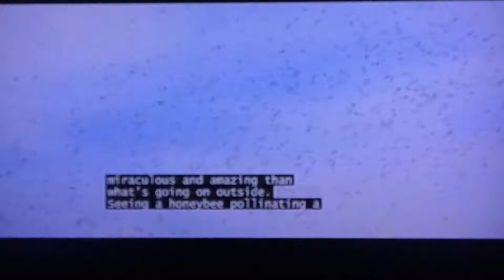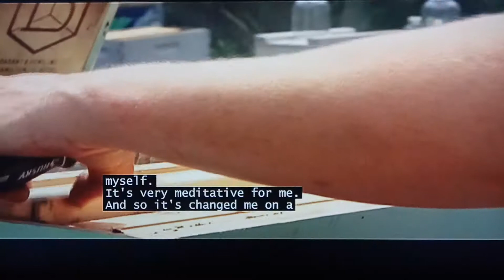Earth Day 2025 - Florida's Beehives - Backyard Beekeepers CC Hearing Impaired Educational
Find out how Florida residents are assisting the native honey bee escape endangerment.